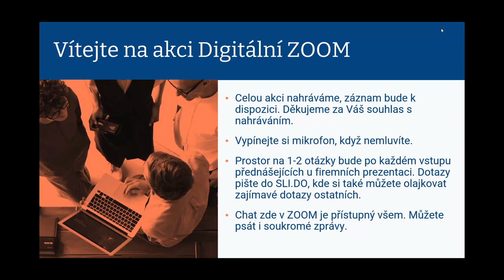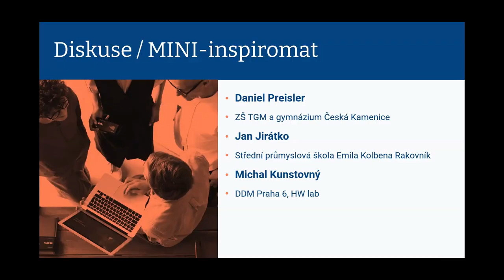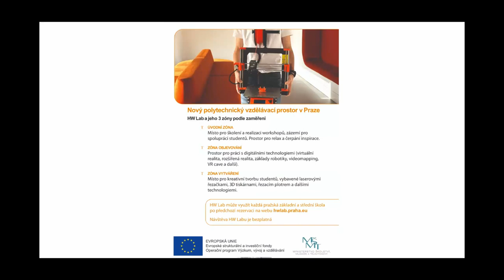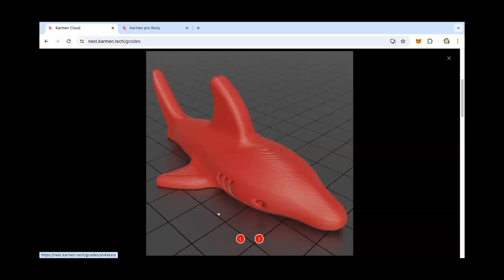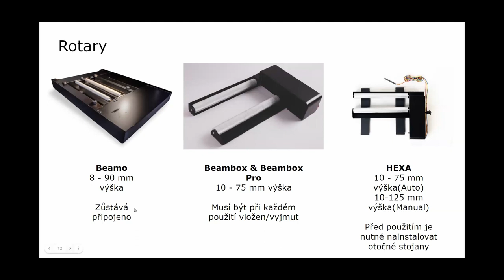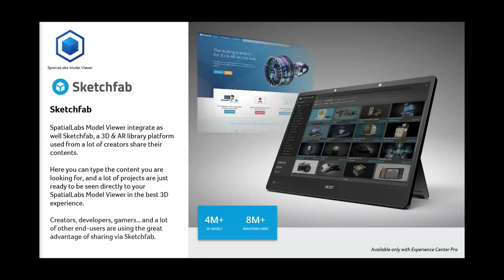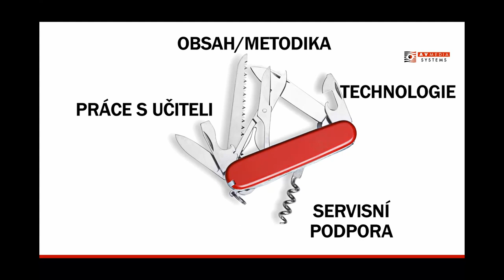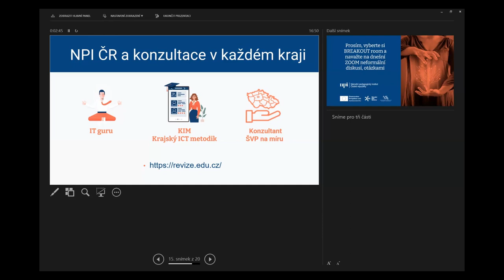Digitální ZOOM: Polytechnika a digitální kutilství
Digitalizace dílen posunula kutilství do nových směrů. Žáci a studenti se učí pracovat s 3D tiskárnami, laserovými gravírovacími stroji, popřípadě vytvářejí 3D modely přímo ve virtuální realitě. Tentokrát jsme se při našem setkání zaměřili právě na oblast polytechniky. Představili jsme si dostupné technologie a nechyběly ani příklady z praxe.

00:04:21 – Daniel Preisler, ZŠ TGM a gymnázium v České Kamenici, představení jejich rekonstruovaných učeben, ukázky práce žáků a doporučení ostatním školám.

00:14:13 – Jan Jirátko, ředitel SPŠEK Rakovník, sdílení inspirace a zkušeností se školními i mezinárodními projekty včetně tvorby pinballového stolu a transformace Land Roveru na Dakarský speciál, pozvánka do Centra Excelence.

00:23:59 – Michal Kunstovný, DDM Praha 6, Hardware Lab – digitální kutilství jako volnočasová aktivita. Kromě nabídky pro děti pořádají také workshopy pro učitele.

00:32:34 – Jiří Havlík, Eduteam (centrum celoživotního vzdělávání z. s.) EDU strojky: propojte různé technologie a vytvářejte unikátní projekty. Prezentace produktů a metodických materiálů s návody.

00:45:04 – Martin Burián, Fragaria, KARMEN: řešení pro vzdálenou správu a online kontrolu školních 3D tiskáren.

00:54:01 – Matěj Štětka, Růžovka.cz, FLUX Ador: Laserové gravírování a řezaní. Představení produktů včetně podrobných technických specifikací.

01:06:40 – David Plešinger, Acer, SpecialLabs: virtuální realita bez nutnosti brýlí. Představení monitorů a notebooků s 3D technologií, ukázky spolupráce se softwarem Classroom Manager.

01:19:30 – Jiří Jeništa, AV Media Systems, BOZP a odborné předměty ve virtuální realitě. Využití technologie k rozšíření možností výuky bez nutnosti bezpečnostních obav.

01:31:31 – Lukáš Daněk, Virtual Lab, Edu Lab: software pro výuku s AR /VR stavějící na principech zážitkové pedagogiky.

01:42:05 – závěrečné slovo a nabídka konzultací